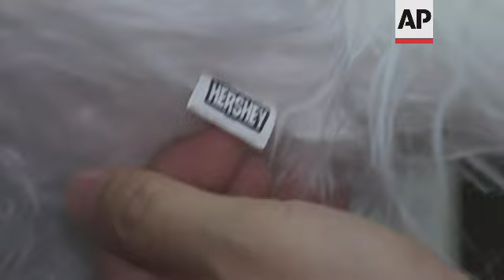Grieving pet owners commission cuddly 'clones' of late furry friends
(13 Sep 2022) PHILIPPINES PET REPLICAS

RESTRICTION SUMMARY:
LENGTH: 7:20
ASSOCIATED PRESS
Antipolo, Philippines - 7 September 2022
1. 37-year-old dog lover Jhen Sadie looking at her smartphone
2. Various of Sadie's smartphone, showing photo of her with her deceased Shih Tzu dog named Keir bear or Taba ("fat" in Tagalog)
3. Sadie showing video of Taba on her smartphone
4. Various of smartphone, showing December 2021 video of dog
5. SOUNDBITE (Tagalog) Jhen Sadie, pet replica customer:
"When we lost him (Taba), I called up Teddy bear Pampanga factory (Tancorp), because they can really make a copy of him, even the body, the fur, color in different places, they got it. Even the eyes, because his eyes are not just black, you can also see the white part. When he arrived, we were surprised because it really looked like him."
6. Close of eyes of dog replica, zooms out to face
7. SOUNDBITE (Tagalog) Jhen Sadie, pet replica customer: (crying)
"It's like I am reliving the pain when we lost him, when his replica arrived at our house, his death is still fresh to us, it is not easy to move on, I was not ready."
8. Close of Sadie wiping tears from her eyes
ASSOCIATED PRESS
Angeles, Pampanga, Philippines - 31 August 2022
9. Various of Tancorp Manufacturing founder David Tan showing pet replica dog
10. Pet replicas on shelves
11. SOUNDBITE (English) David Tan, founder of Tancorp Manufacturing:
"So, the clones (replicas) are the realistic plush animal clones of your pet, so the whole process, I would say, we've been doing it for almost three years now, but it took about one year for us to really get good at what we're doing. And now, I would say, we are at the top of our game, we are doing very good realistic-looking clones now."
12. Various of replica pets on display on factory shelves
13. SOUNDBITE (English) David Tan, founder of Tancorp Manufacturing:
"Let's say a customer has a picture of their pets, if they send us the pictures, our pattern makers will be able to replicate the shape of the pet and then create a plush animal clone, which is basically a stuffed animal and it's not real, of course, but it's made to resemble the actual pet."
14. Workers inside manufacturing factory, pan left to a man cutting paper pattern
15. Various of man cutting pattern in front of computer, showing photo of dog
16. Various of woman sewing dog ear
17. Unpainted plush dogs on table
18. Stuffed dogs, pan left to worker trimming fur
19. Animal replica artist Virgilio Viray painting replica
20. Viray combing replica
21. Computer showing photo of dog being copied, tilt down to replica
22. SOUNDBITE (Tagalog) Virgilio Viray, plush animal replica artist:
"What we are doing here is special for us, when we make this animal replica, we touch the hearts of our customers. When we make this, they are very happy when we make a replica of their pet dogs."
23. Various of Viray showing finished plush animal replica
24. SOUNDBITE (Tagalog) Virgilio Viray, plush animal replica artist:
"Our customers are very happy when we make a replica of their pet dogs, it's a personalized replica which has been their companion for a long time in their life then suddenly we can create a copy, of course, for us we are happy, its gives joy to our heart, they are thankful and emotional."
25. Finished plush animal replicas on display shelf
26. Plush cat replica on shelf
27. Plush dog replicas on shelf
28. SOUNDBITE (English) David Tan, founder of Tancorp Manufacturing:
30. Various of replicas on display shelf
ASSOCIATED PRESS